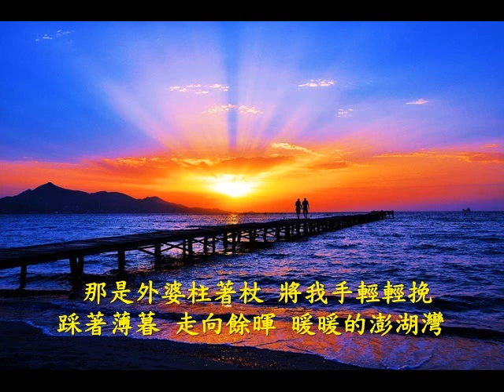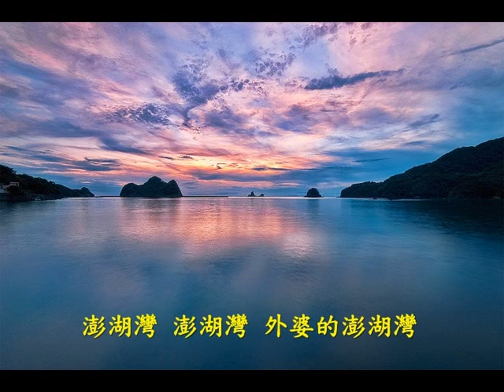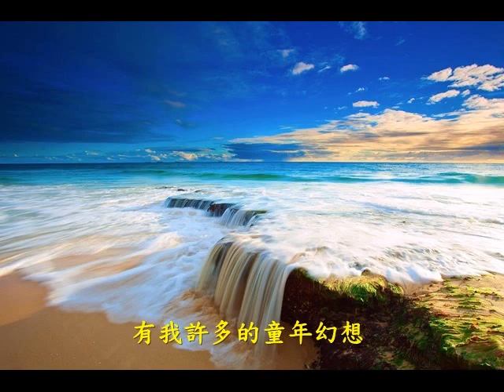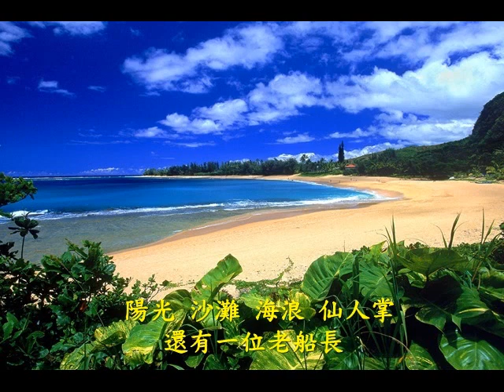外婆的澎湖灣 - 潘安邦Karaoke